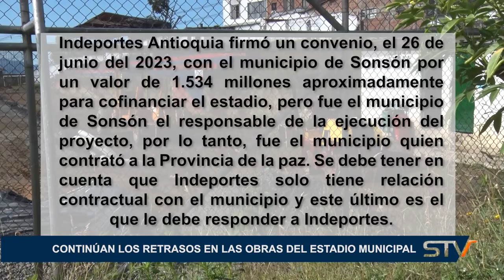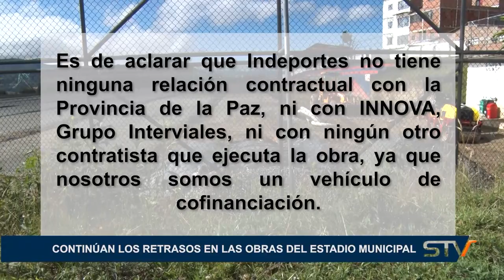CONTINÚAN LOS RETRASOS EN LAS OBRAS DEL ESTADIO MUNICIPAL